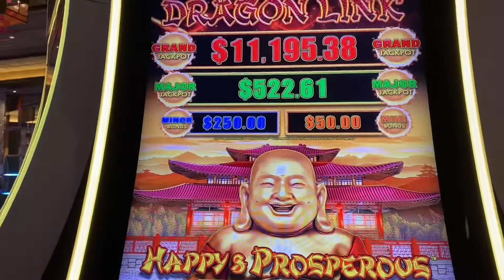Dragon Link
If you want to see jackpots keep watching my videos. I am a Slot Hustler!
I win some and I lose some and I get some dam big Hand pays! I'm not new at playing slots, but new to recording and having a channel.
I will post new videos weekly with exciting wins & loses and would love to get to know you!